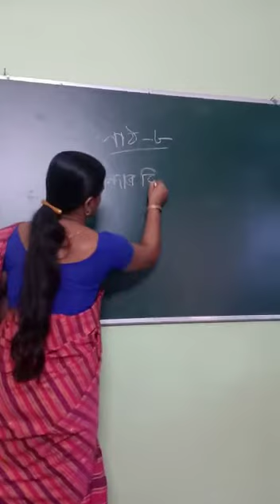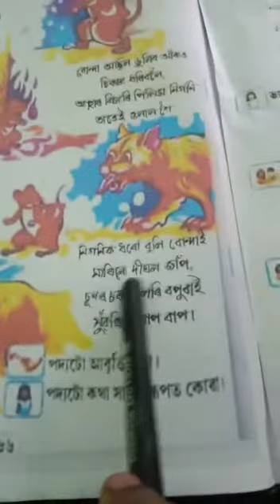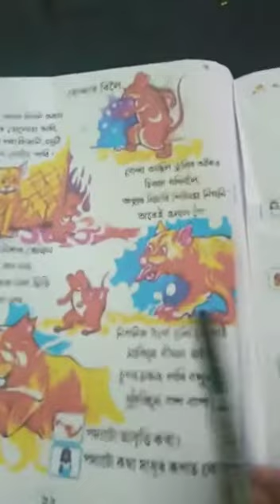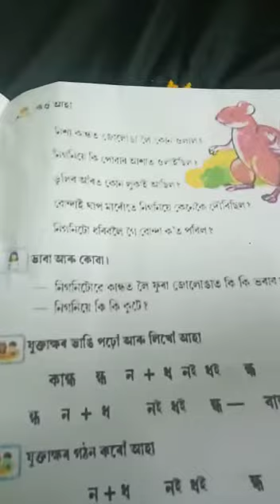বোন্দাৰ বিলৈ | ২য় শ্ৰেণী | অংকুৰণ | অনিতা বেজবৰুৱা | Ankuran in Assamese | Bondar Biloi | SCERT